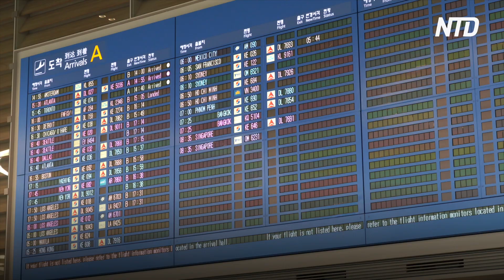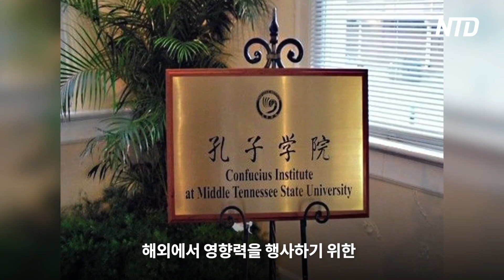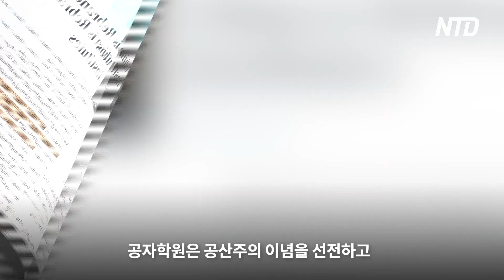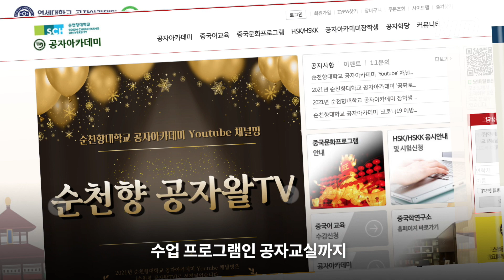다큐 ‘공자라는 미명하에’ 도리스 감독 방한…21일부터 7개 도시 순회 상영회 열려